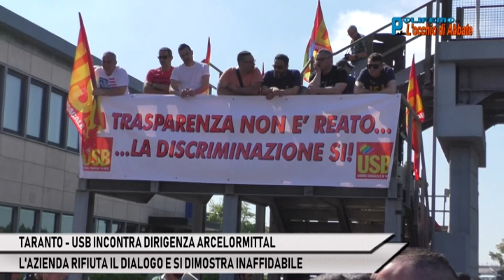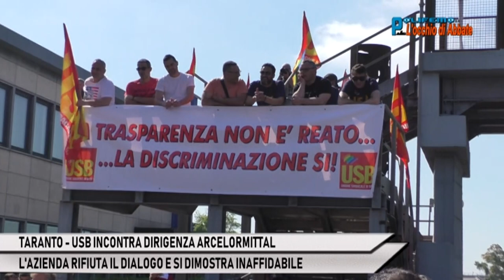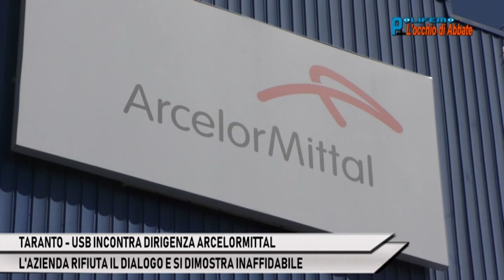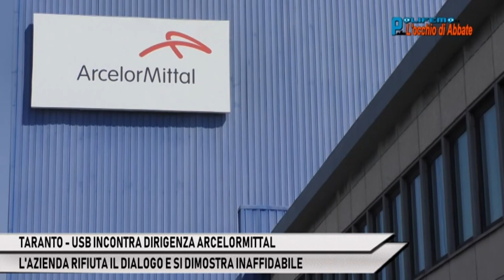TARANTO - USB INCONTRA DIRIGENZA ARCELORMITTAL, CHE RIFIUTA IL DIALOGO